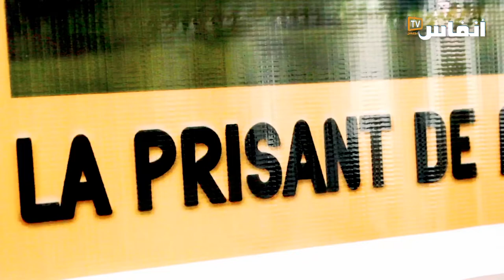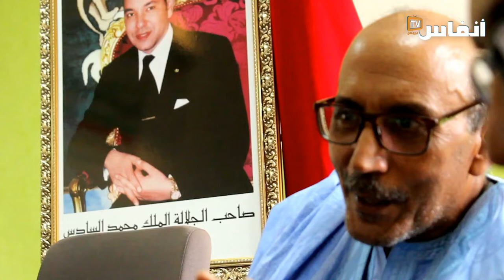أحمد الخرّ.. سجين سابق في معتقلات البولبساريو يحكي تفاصيل تعذيبه بتندوف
يروي أحمد الخرّ، رئيس الإئتلاف الصّحراوي للدّفاع عن حقوق ضحايا سجن الرّشيد بتندوف،  بعضا من جرائم ارتكبتها جبهة البوليساريو وصنيعتها الجزئر في حق ضحايا أبرياء عذبوا جسديا ونفسيا، وقتلوا ورموا بالرصاص. ويقترح الخر مداخل للحل من أجل فضح ما جرى على يد البوليساريو من إبادة جماعية لم تندمل جراحها إلى اليوم

# أخبار_عاجلة